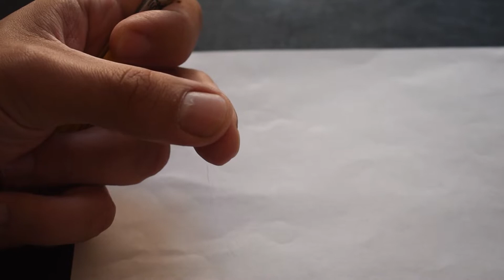Опасная бритва ERN, ТМ "SKI", Solingen, Germany, 1930е